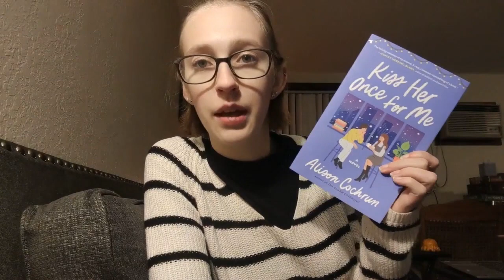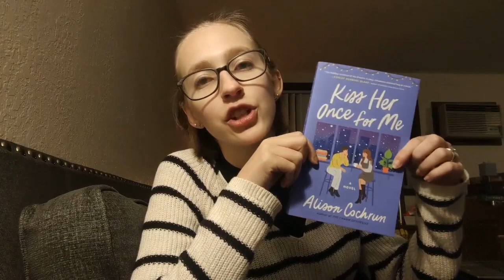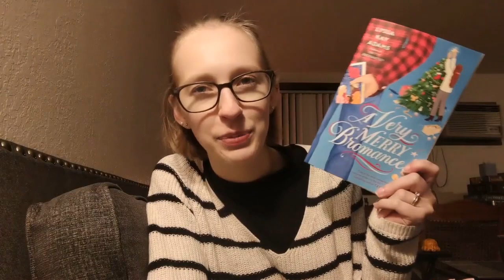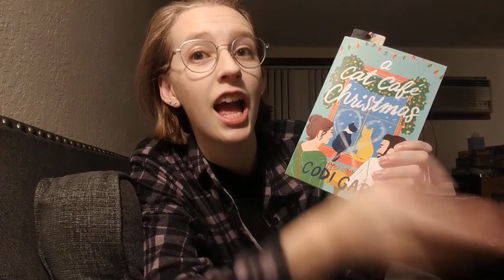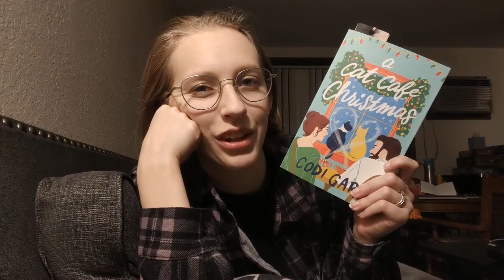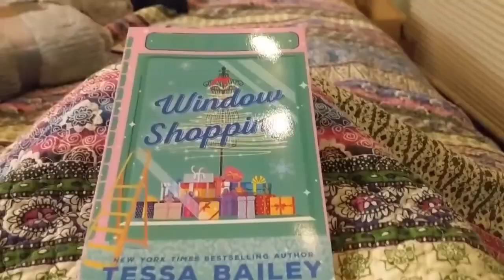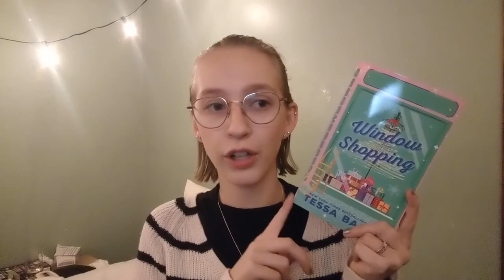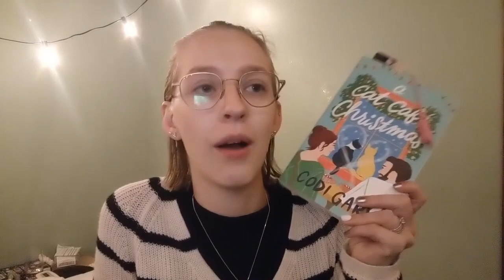A Merry Verry Late Christmas Vlog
I read four Christmas books, go back home, and wrap presents with our new kittens in this vlog!

The cats are Tella (Donatella from Caraval) and Ashi (Ashitaka from Princess Mononoke). They are siblings rescued from a box abandoned in a parking lot. They are six months old.

Storygraph: lauraslillibrary
Goodreads: Laura's Lil Library